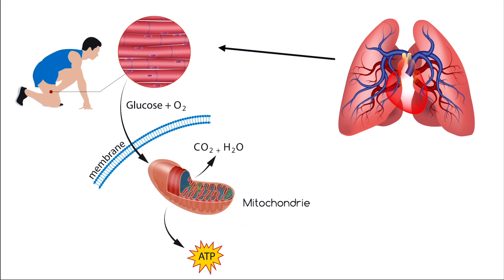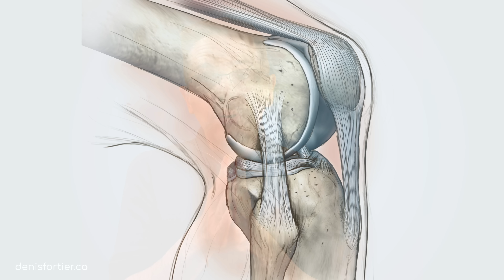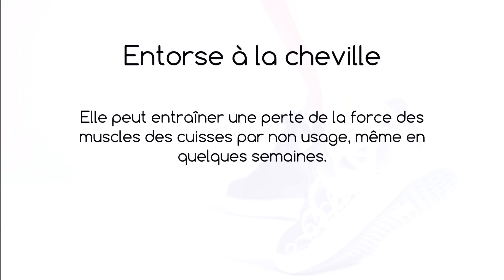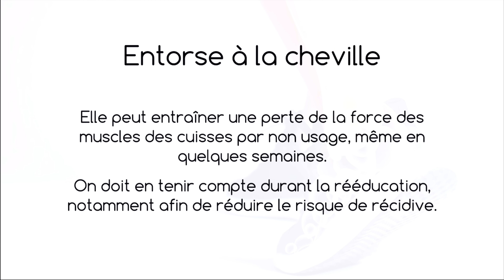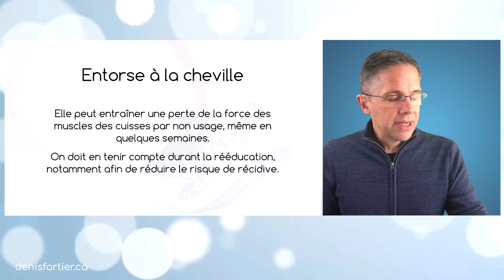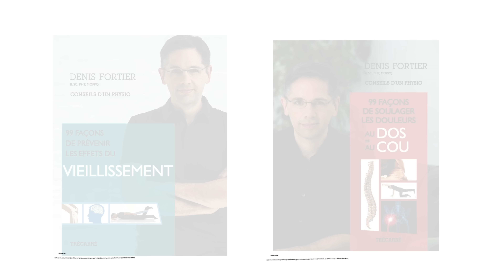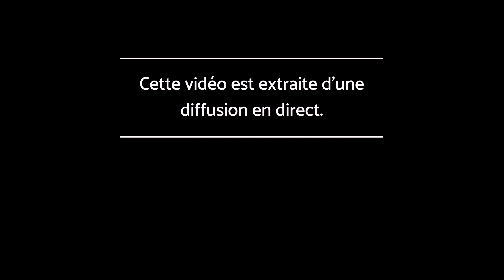Force des cuisses : des bienfaits INESTIMABLES à connaître!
Une bonne force des cuisses apporte d' inestimables bienfaits. Je vous en présente plusieurs dans cette vidéo.

Oui, c'est vrai, les muscles des cuisses permettent de mobiliser les membres inférieurs et le tronc.

Or, la force de ces muscles est associée à des bienfaits inestimables.

Bon visionnement!

Denis

MES LIVRES AU CANADA: